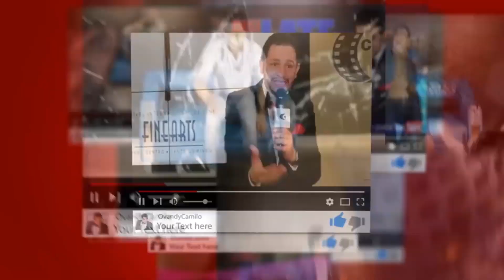EL LIO QUE OCURRIO DETRAS DE CAMARAS LUEGO DE LA ENTREVISTA A ENRIQUE CRESPO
SE MOLESTO CESAR , ESPOSO DE ENRIQUE CON ENRRIQUE POR ALGUNAS RESPUESTAS QUE EL NOS DIO EN LA ENTREVISTA
LO QUE OCURRIO DETRAS DE CAMARAS LUEGO DE LA ENTREVISTA A ENRIQUE CRESPO

Programa de entrevistas y entretenimiento para ADULTOS.
Exclusivo para Youtube.